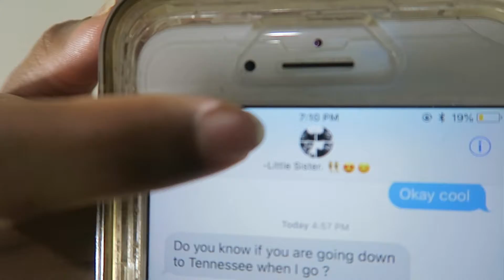Get to know me!!!!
Hey my people! In today's video, I answered random questions about me so you guys can get t o know me a little bit better. I really hope you enjoy the video.